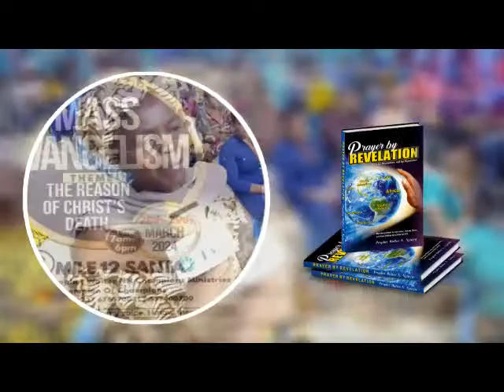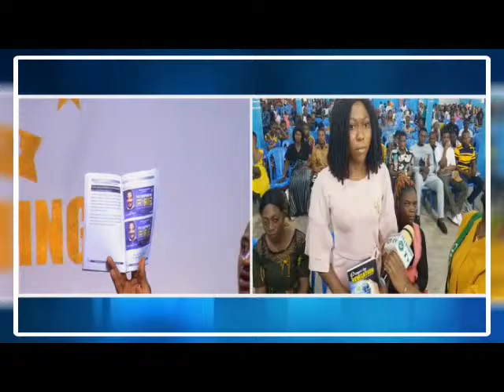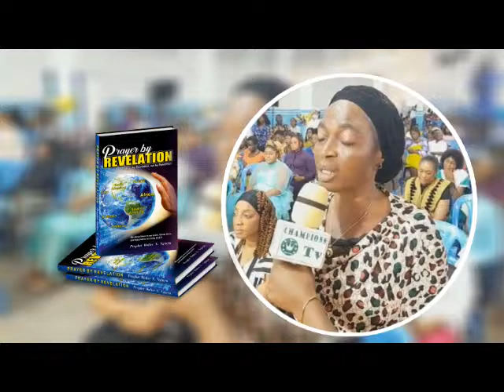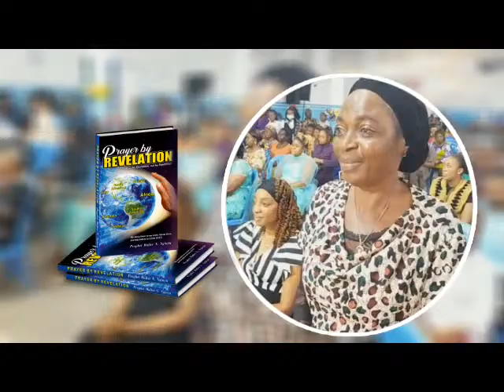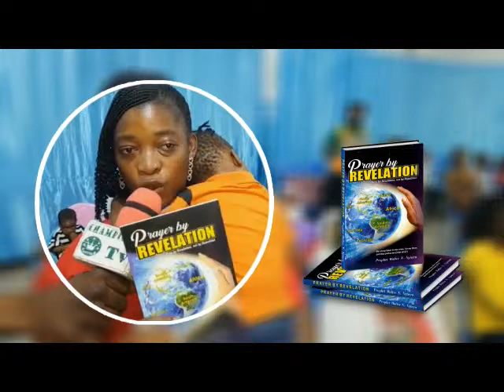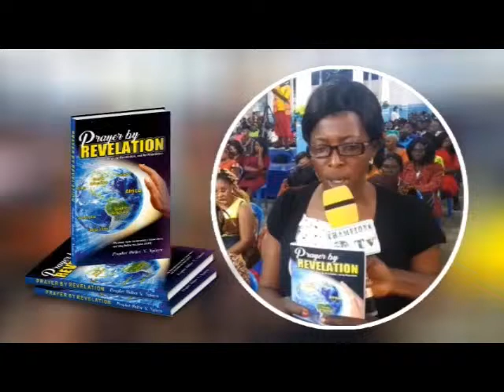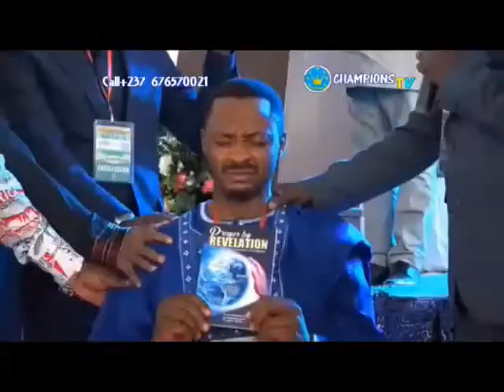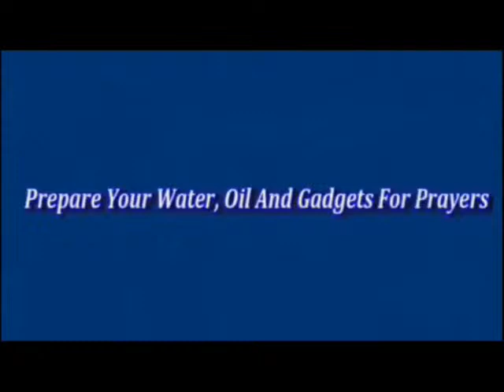CHAMPIONS TV MIDNIGHT PRAYER LIVE STREAM WITH PROPHET WALTER NN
JOIN THE MAN OF GOD PROPHET WALTER NN IN THIS THUNDER STORM PRAYERS EVERY MIDNIGHT AND BE READY TO TESTIFY IN JESUS CHRIST MIGHTY NAME!